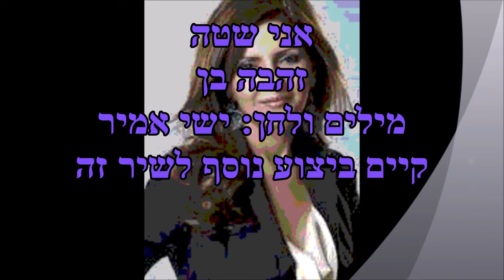זהבה בן אני שטה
מילים ולחן: ישי אמיר